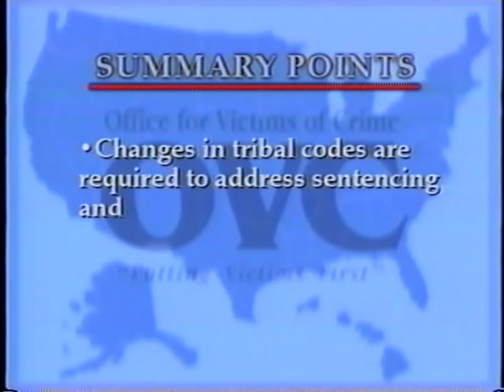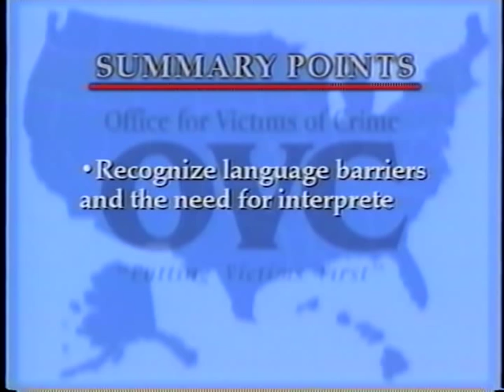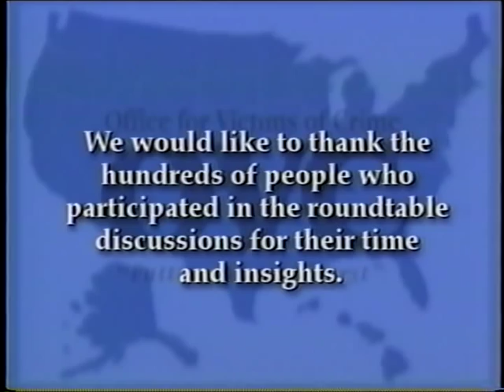Voices of Victims: American Indian Issues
The Voices of Victims Series

American Indian Issues and the Tribal and Criminal Justice Systems
NCJ 213810